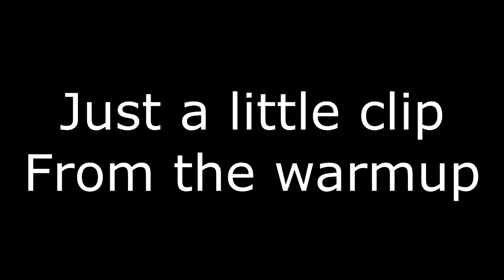My Team Said I Was WHAT?? See For Yourself... CSGO Competitive Gameplay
Minecraft Server:
- Play.skydomemc.net